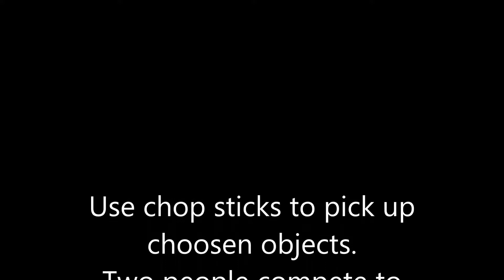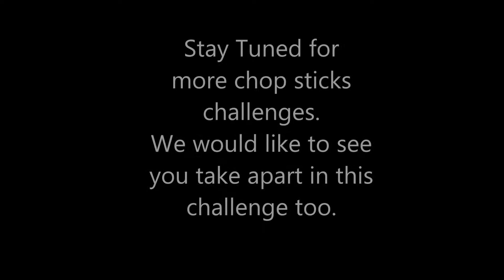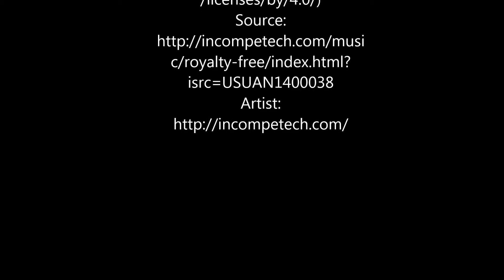chop sticks challenge update- Who can pick up the most marbles? 筷子夹玻璃球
Nana and Zach have embraced another challenge. They attempted to pick up marbles with chop sticks? Would you give this challenge a try?